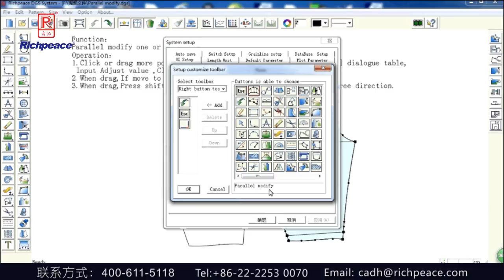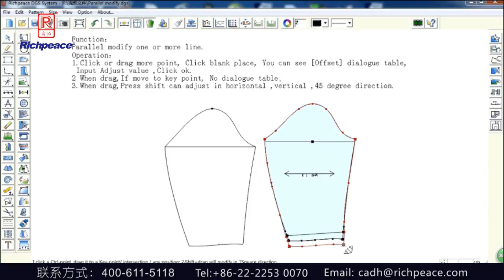Richpeace garment cad software Parallel modify